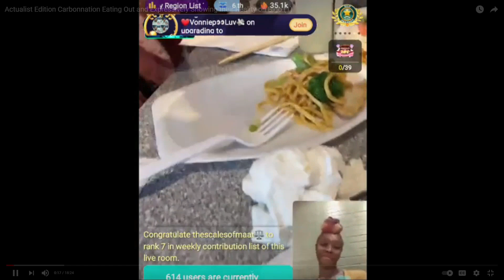pt. 1 Why VELVET should NOT apologize to MALIA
So I feel that Velvet has been pressured into being there for Malia but does she really need to?